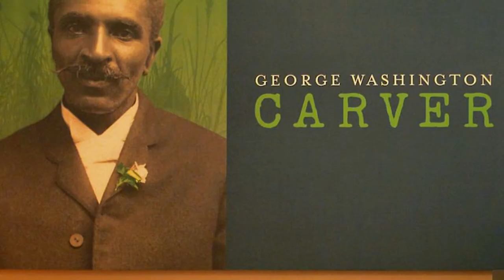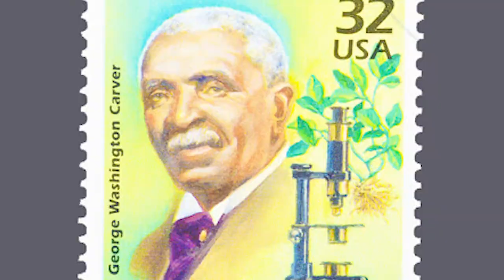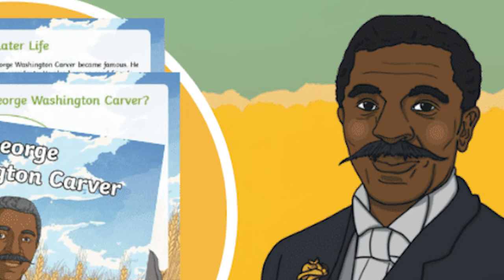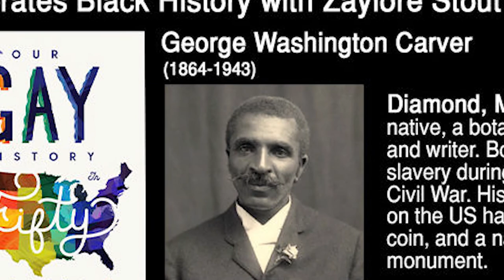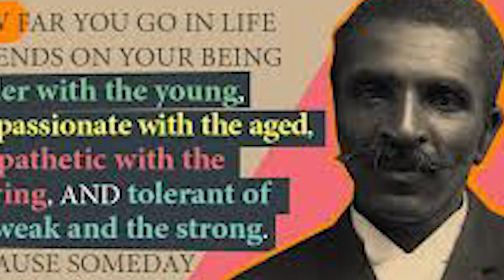True Story of George Washington Carver: An Uncommon Life of A “Black Leonardo”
George Washington Carver is one of the popular American folk heroes of all races. His life was colorful and eccentric, he was both a chemist and a botanist. He is one of the great contributors to the development of agriculture in the United States. Let's find out why he is called "Black Leonardo".